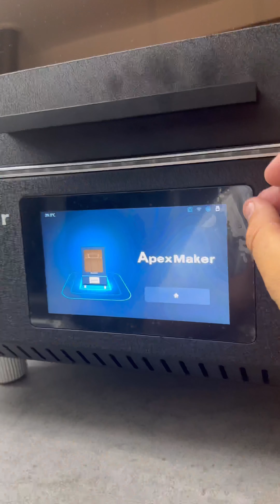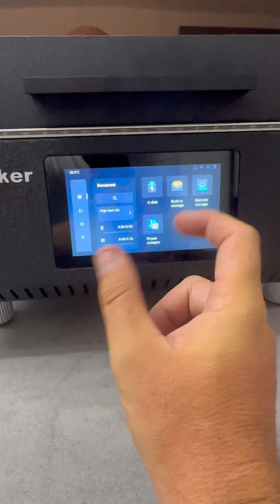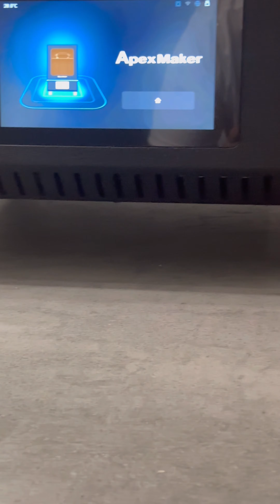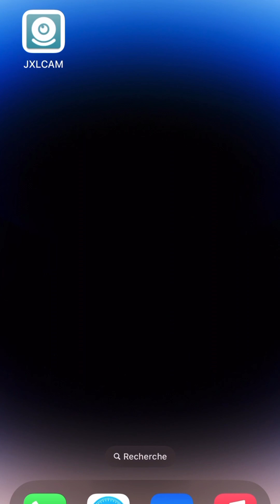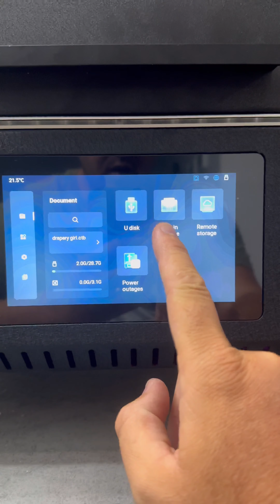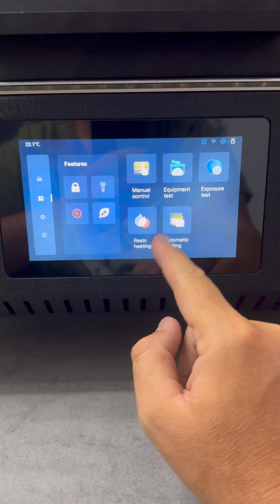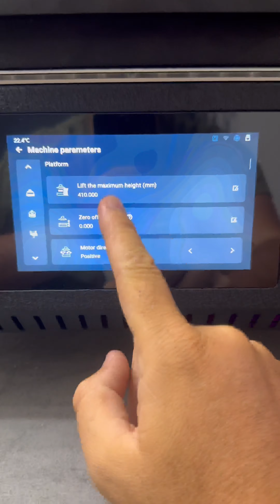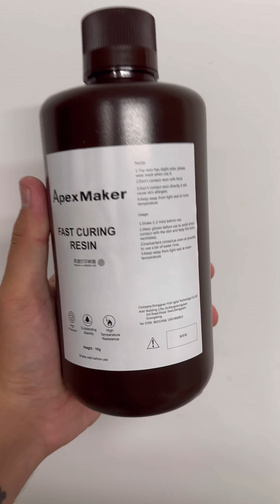Apex-Maker X1 : l’imprimante résine de la démesure 🤯 (🇫🇷 - 8min)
La X1 de Apex-Maker suscite beaucoup d’engouement mais également de questionnement quant à la qualité de la machine, ses performances, sa construction ou encore sa prise en main, cette vidéo est là pour vous montrer en 8min les grandes lignes de cette machine qui s’annonce déjà comme l’imprimante résine « Banger » de 2023 et pour laquelle je suis déjà tombé fou amoureux en quelques heures d’utilisation de par sa construction et ses performances!

Cette machine m’a été envoyée par @Apex-maker3DPrinter  afin de la tester, de vous la présenter et de vous montrer ses qualités et comme bous me connaissez ses défauts (même si pour le moment je ne lui en ai pas trouvé des tas).

Une version de cette vidéo en anglais sera également disponible sur la chaine. Je vous mettrai le lien ici:

Retrouvez tous vos produits d'impressions 3D sans aucun efforts et faites vos achats Amazon en toute simplicité sur mon site (aucun frais additionnel) :

Quelques informations techniques:

- Imprimante monoLCD de 16“
- Résolution 8K
- volume impression 198x353x410mm
- Ecran tactile capacitif de 7“
- vitesse maximale d’impression3d 180mm/h
- Bac Chauffant jusqu’à 60°C
- Autoremplissage et purge du bac
- Résolution XY de 46um
- Caméra IR HD
- Filtration de l’air au charbon actif
- 1 an de licence @CHITUBOX Pro
- Garantie 1 an